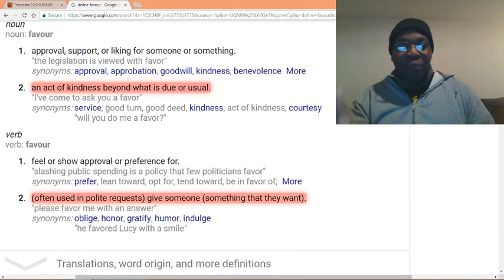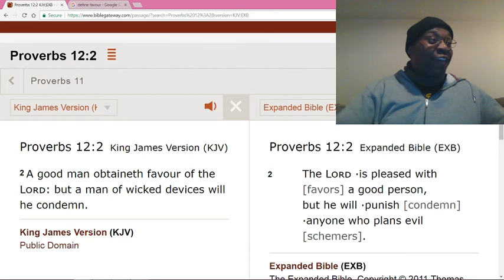Basic understanding of how to get blessed by God.